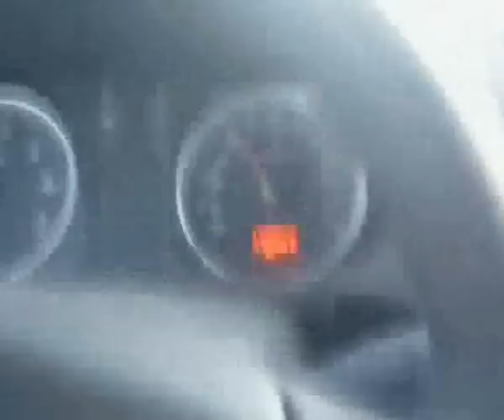Hassan Bk @Guelma Hammam Dbagh !!